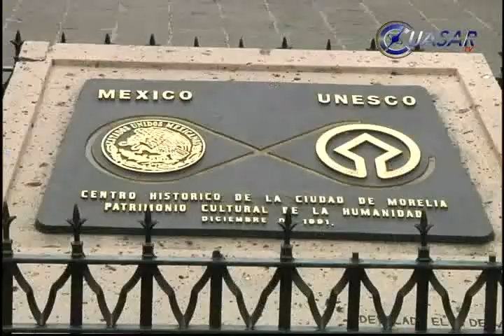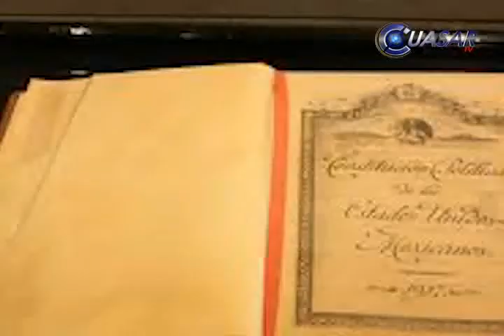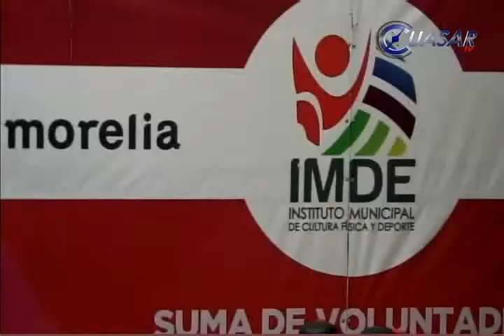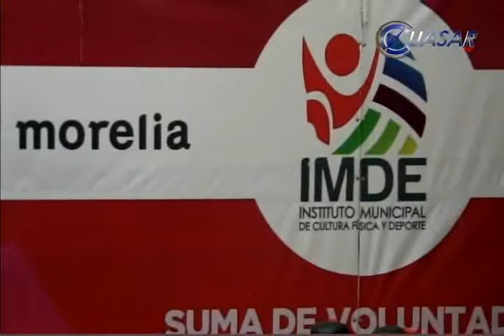Noticias de Michoacán, CuasarTv 7 de Mayo del 2014